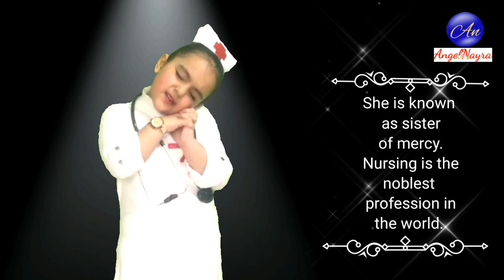International Nurses Day 2021 | LATEST Speech on Nurses for School Performance Florence Nightingale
Our Respect and Salute to all the Nurses Around the world who have saved Lives not just in these Horrible times but have been saving Lives from the day Florence Nightingale started this noble profession_ Doctors and Nurses are not less than Gods and Goddesses for those Patients and their Family and Friends  who have been saved by them_ Nayra's Speech is a Heartful Dedication for all our Life saving Angels Across Mother Earth_ Keep up this Gods Noble Work.